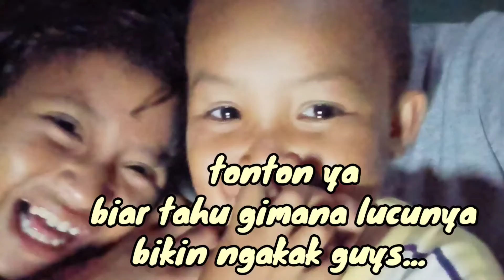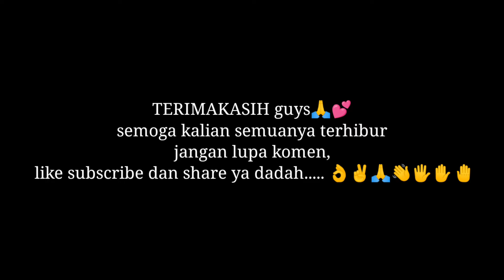bocah ini unik suaranya bikin kita ngakak guys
bocah ini sama seperti bocah pada umumnya, tapi disamping itu bocah ini sangat komedian lucu suaranya unik bisa bikin orang yang dengar ngakak guys